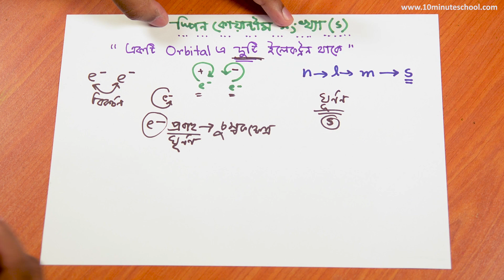5. Spin Quantum Number (s) (স্পিন কোয়ান্টাম সংখ্যা) [SSC | HSC | Admission]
২০২১ এর এসএসসি পরীক্ষার্থী বন্ধুদের পাশে এখন টেন মিনিট স্কুল৷ তোমাদের শেষ সময়ে এসএসসি পরীক্ষার জন্য সর্বোচ্চ প্রস্তুত করতে টেন মিনিট স্কুল নিয়ে এসেছে SSC CRASH COURSE. 💯

কোর্সটিতে থাকছে তোমার জন্য:
📏 ক্লাস নোটস।
📏 মডেল টেস্ট।

২০২১ এর এসএসসি পরীক্ষার্থী বন্ধুদের পাশে এখন টেন মিনিট স্কুল৷ তোমাদের শেষ সময়ে এসএসসি পরীক্ষার জন্য সর্বোচ্চ প্রস্তুত করতে টেন মিনিট স্কুল নিয়ে এসেছে SSC CRASH COURSE. 💯

📏 ক্লাস নোটস।
📏 মডেল টেস্ট।

২০২১ সালের বিশাল সংখ্যক এইচএসসি পরীক্ষার্থীদের শেষ মুহূর্তের সর্বোচ্চ প্রস্তুতি নিশ্চিতে HSC CRASH COURSE নিয়ে পাশে রবি টেন মিনিট স্কুল। 😀 যেখানে প্রতিদিনই ১৪,০০০ এর অধিক শিক্ষার্থী একদল অভিজ্ঞ ও দেশসেরা ইন্সট্রাক্টরদের তত্ত্বাবধানে নিজেদের আসন্ন HSC পরীক্ষার জন্য প্রস্তুত করছে। 💥

কোর্সটিতে তোমার জন্য থাকছে:

⚡ বিষয়ভিত্তিক নিয়মিত ক্লাস।
⚡ লেকচার শীট।
⚡ এইচএসসি পরীক্ষার আলোকে মূল্যায়ন পরীক্ষা।
⚡ শর্ট সিলেবাসের পাশাপাশি বিশ্ববিদ্যালয় ভর্তি পরীক্ষার জন্য প্রয়োজনীয় বেসিক।
⚡ অত্যন্ত সুলভ মূল্যেই দেশসেরা ইন্সট্রাকটরদের তত্ত্বাবধানে মানসম্মত ক্লাস।

মাত্র এককালীন ১২০০ টাকায় আসন্ন এইচএসসি পরীক্ষার সর্বোচ্চ প্রস্তুতি নিশ্চিতে তুমি কোর্সটি পেতে পারো এই লিংকটি থেকে

অপেক্ষার অবসান হয়ে গেছে। এসে গেছে ২০২০ এর সবচেয়ে প্রতীক্ষিত কোর্স। 😇 রবি টেন মিনিট স্কুল নিয়ে এলো বিশ্ববিদ্যালয়ের সকল বিভাগের  ভর্তিযোদ্ধাদের জন্যে পূর্ণাঙ্গ একটি কোর্স! ক্লাস, কুইজ, রুটিনমেনে পড়াশোনা, রিভিশন এবং শিক্ষকের সরাসরি গাইডলাইন সবই পাওয়া যাবে একটি কোর্সেই। কোর্সে ভর্তি হওয়া প্রত্যেকটি শিক্ষার্থীরা পাবে কোর্সের সব ইন্সট্রাক্টরদের সরাসরি গাইডলাইন এবং সাপ্তাহিক প্রবলেম সলভিং ফেইসবুক লাইভ। স্বপ্ন দেখবে তুমি আর সেটাকে সত্যি করতে তোমাকে প্রস্তুত করবো আমরা। এবার ভর্তিযুদ্ধে অংশ নেওয়া হবে শতভাগ প্রস্তুত হয়েই। 🦸‍♂️

Series: Electronic Configuration
১০ মিনিট স্কুলের সাথে শেখা কখনও থামিও না, যেখানে তুমি পাবে ভিডিও টিউটোরিয়াল যা থেকে শিখে তুমি কুইজ দিয়ে নিজেকে যাচাই করে নিতে পারো, নিজের দক্ষতা বাড়ানোর জন্য পাবে অসাধারণ প্রশিক্ষক যারা তোমাকে নির্দেশনা দিবে। ১০ মিনিট স্কুলে তুমি পাবে লাইভ ক্লাস, ইন্টার্যাক্টিভ ভিডিও, ব্লগ, ডেভেলপমেন্ট সেকশন, স্মার্টবুক যার মাধ্যমে পুরো শিক্ষাগ্রহণ প্রক্রিয়াই হয়ে উঠবে আনন্দদায়ক এবং সকলে সুযোগ পাবে যাতে তারা শেখার, অনুশীলনের এবং উন্নতি করতে পারে।